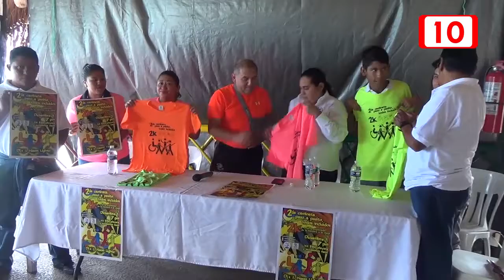Piden aulas especiales para niños con discapacidad en Cozumel